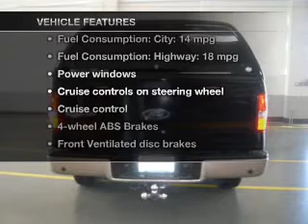2005 Ford F-150 - Vancouver WA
Year: 2005
Make: Ford
Model: F-150
Trim: King Ranch
Engine: 5.4 liter 8 cylinder 24 valve
Transmission: 4-Speed Automatic
Color: Black
Mileage: 120571
Address:
1200 NE 95th Street